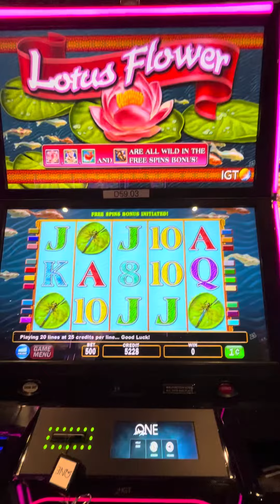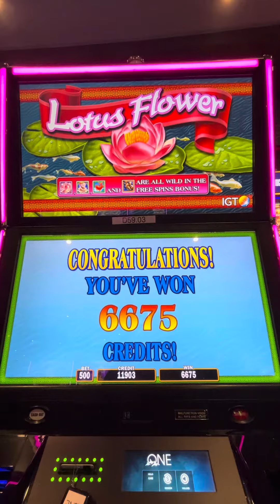BIG WIN!🌸 LOTUS FLOWER! $5.00 MAX BET!